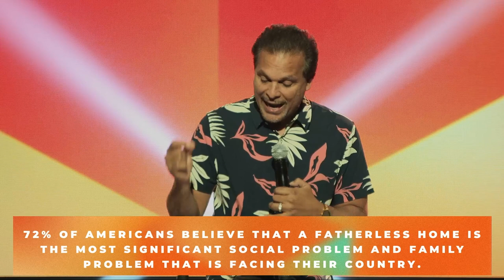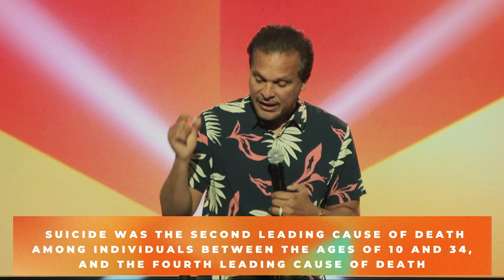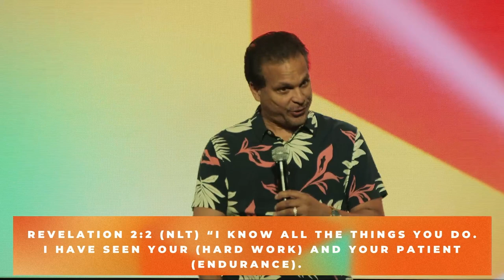Love = Guaranteed Growth | Part Three | Pastor Marco Garcia